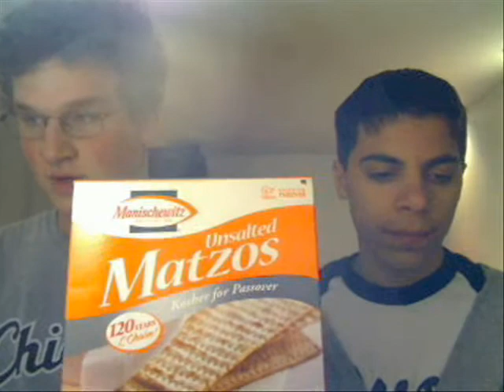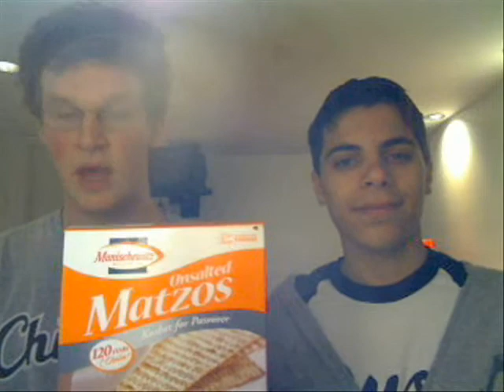The Seven Days of Pesach!!!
An explanation of the Jewish holiday of Pesach (Passover)